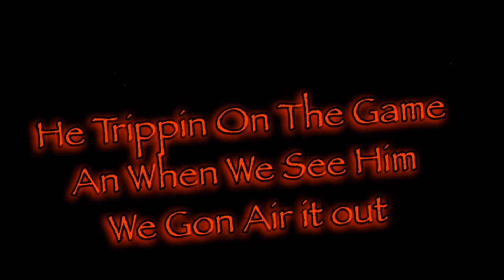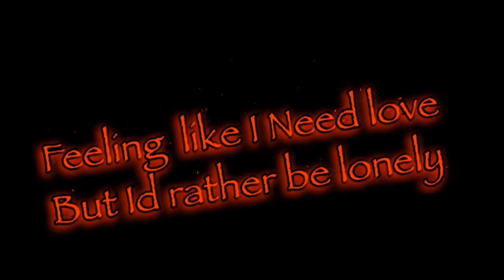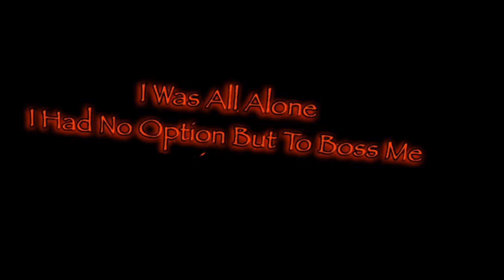Mook TBG - Cross Me (Lyric Video)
Produced By: Dinoxiii TBG